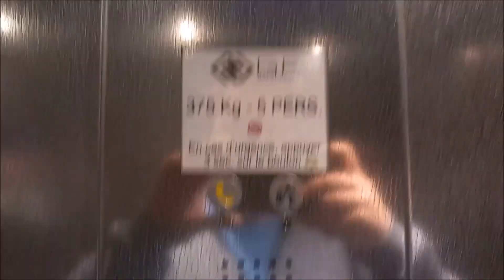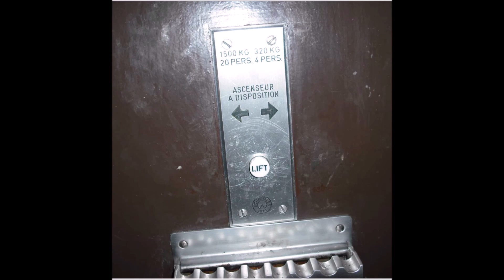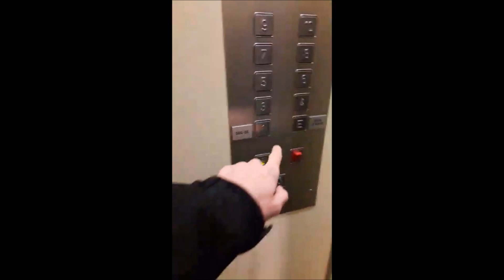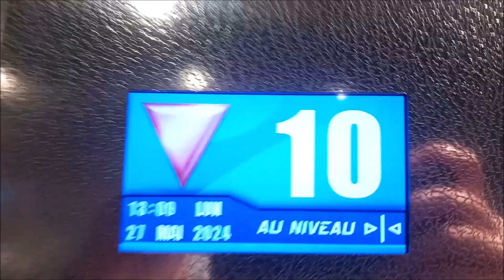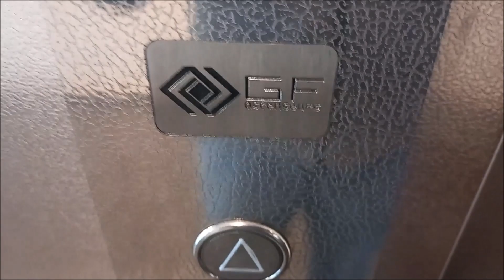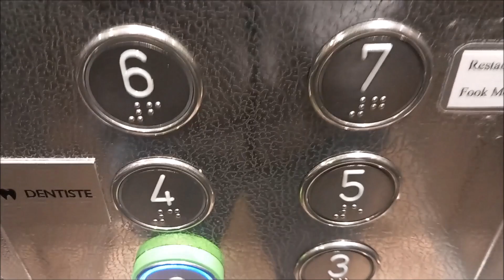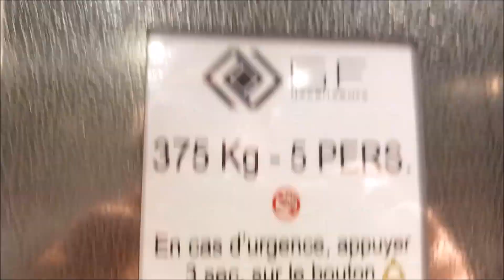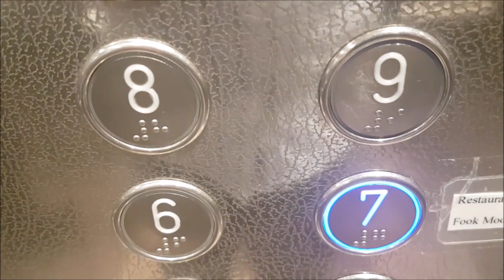2 ascenseurs GF Ascenseurs de 2018 MRL qui remplacent d'anciens Schindler, Rue St-Martin, Lausanne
Avant ceux-ci, il y avait deux anciens ascenseurs Schindler des années 1960 à portes battantes. Vidéo complète des anciens ascenseurs / Before these ones, there were two old 1960s Schindler elevators with swing manual doors. Complete video of the old elevators

Dans le même bâtiment, il y a aussi un monte-charge Schindler des années 1960 encore d’origine / In the same building, there is a 1960s Schindler freight-elevator that’s still original

Nouveaux ascenseurs :

Constructeur : GF Ascenseurs
Modèle : Orona fixtures ?
Année de construction : 2018
Mécanique : à traction électrique MRL gearless avec moteur dans la gaine au-dessus du 10ème étage
Type : ascenseurs de personnes

Anciens ascenseurs :

Constructeur : Schindler
Modèle : Q-series (à l’origine), Schäffer (après première rénovation par AS Ascenseurs en 2011)
Année de construction : années 1963
Année de première rénovation : 2011
Mécanique : à traction électrique top-drive avec moteur dans le local-machine au 10ème étage

Aujourd'hui je vous propose une vidéo sur les ascenseurs d'un immeuble des années 1960 situé au centre-ville de Lausanne près du Pont Bessières avec de nombreux services et un restaurant avec vue sur la ville au 7ème étage. J'ai eu la chance de connaître les anciens ascenseurs d'origine de l'immeuble, il s'agissait de deux ascenseurs Schindler des années 1960 avec des portes à longues vitres et des boutons Q-series que j'avais eu la chance de prendre et de photographier en 2009. Je ne les avais toutefois pas filmés mais par chance un ami les a filmés en 2017. Ces deux ascenseurs Schindler furent ensuite entièrement remplacés par deux nouveaux ascenseurs GF Ascenseurs en 2018. J'ai donc décidé de filmer les nouveaux ascenseurs GF et de faire un montage avec mes photos de 2009 des anciens ascenseurs Schindler et la vidéo qu'un ami en avait faite en 2017, afin de vous montrer l'avant et après-remplacement. Comme vous le constaterez sur l'extrait vidéo de 2017 ces ascenseurs avaient déjà été partiellement modernisés par AS Ascenseurs en 2011 avec de nouveaux murs de cabine, un nouveau sol et des boutons Schäffer dans la cabine mais toujours sans portes de cabine. A mon avis, si ils ont été ensuite entièrement remplacés en 2018 par GF Ascenseurs c'est en raison des normes de sécurité puisque les anciens ascenseurs Schindler n'avaient toujours pas de cabine malgré la première rénovation par AS en 2011 et que ce bâtiment est très fréquenté et permet par ailleurs de joindre deux niveaux du centre-ville Lausannois (Rue St-Martin en bas au rez et Pint Bessières/Rue Caroline au 7ème étage). Concernant les nouveaux ascenseurs GF Ascenseurs, ils ont la particularité de posséder un sol en faux granit ce qui est plutôt rare de nos jours et les boutons ressemblent énormément aux boutons Orona. Concernant leur vitesse elle est standard (environ équivalente à celle des anciens Schindler) et le design de cabine en métal brillant de type semi-miroir est plutôt réussi.

Nouveaux ascenseurs GF : vidéo filmée par moi en mai 2024

Anciens ascenseurs Schindler : photos prises par moi en 2009, vidéo filmée par un ami en 2017